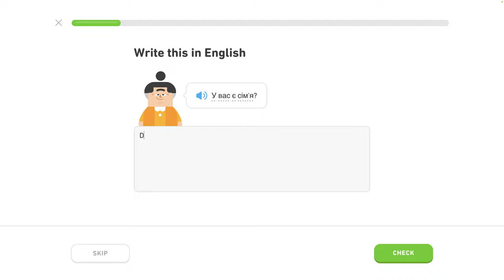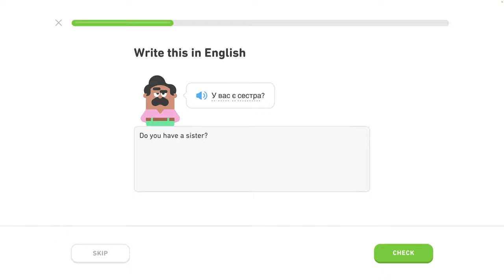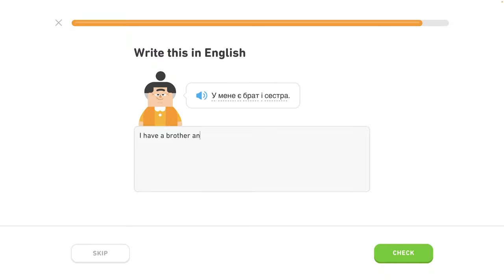🇺🇦 Rodina - level 3/6 - lekcia 0/4 - Ukrajinsky s Yetim